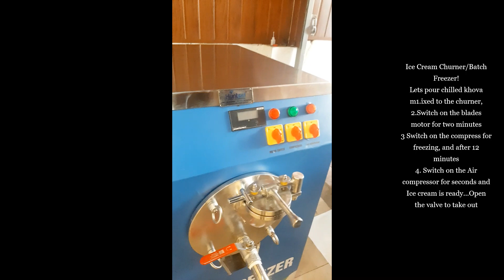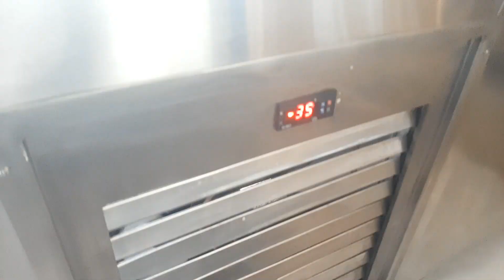ICE CREAM POPSICLE/KULFI/ICE CANDY PLANT MACHINERIES By HUNTSEL INDUSTRIES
ICE CREAM POPSICLE PLANT MACHINARIES
4 Mould Lolly tank/Kulfi/Popsicle/Ice Candy Machine
120 Ltr. Khova, Kova, Khoya, Milk boiler, Pasteurizer
800 ltr Air Hardener
10 Ltr. Out Batch freezer, Churner
Chocolate dipping tank 35ltr
Defrost tank for demolding.
Stailess steel tables and Hand mixer
Manufactured and machineries designed by Huntsel Industries , Koothuparamba, Kannur, Kerala, 670 701